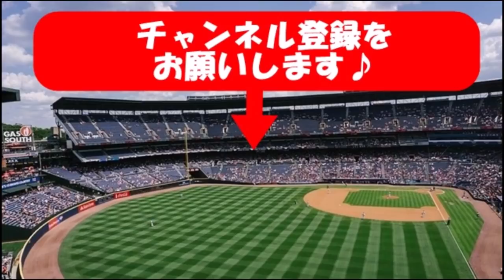【競馬】ジャパンカップ アーモンドアイ圧勝！！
①【意地のプロ馬券師】よっさん‼競馬復活します・・・・11月25日

異常オッズ探知機 南関・地方競馬ver 導入方法と使い方

チャンピオンズカップ2018　展望　ルヴァンスレーヴ、ゴールドドリーム等　元馬術選手のコラム【競馬】

2018 ジャパンカップ THE JAPAN CUP アーモンドアイ Almond Eye

「チャンピオンズカップ2018」出走予定馬・予想オッズ・人気馬見解